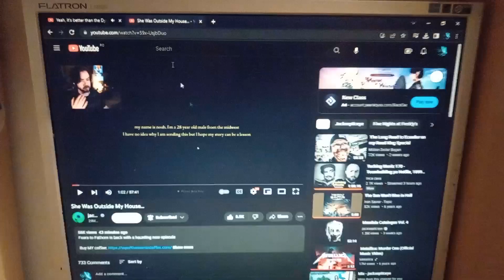January 9, 2023